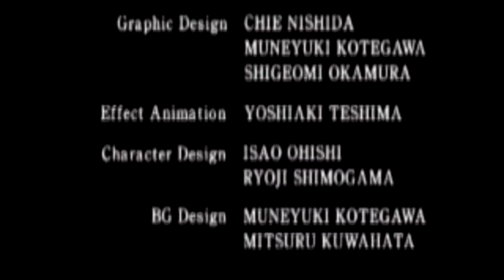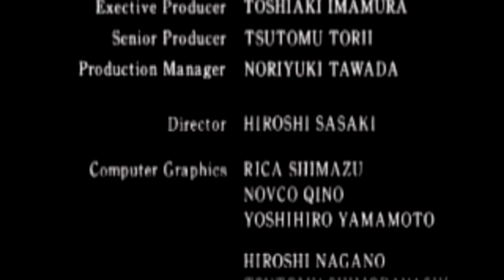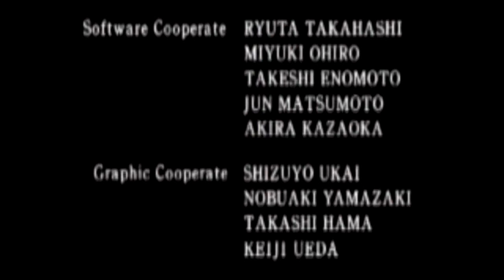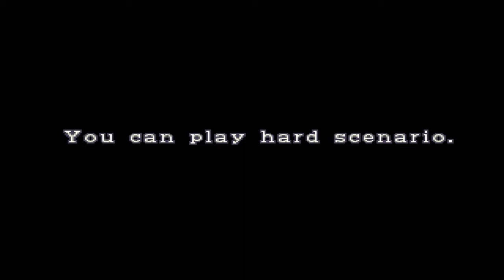Resident Evil 2 | 13 | You're a Jerk, William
Loving the Code Veronica-style music, though